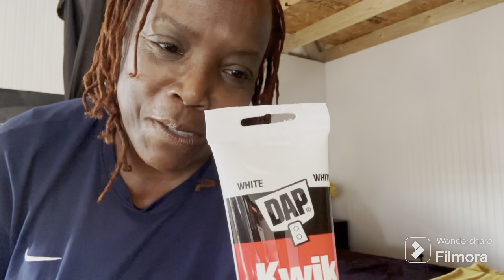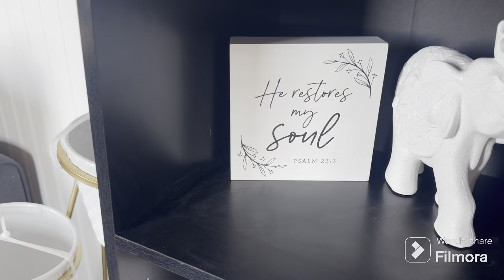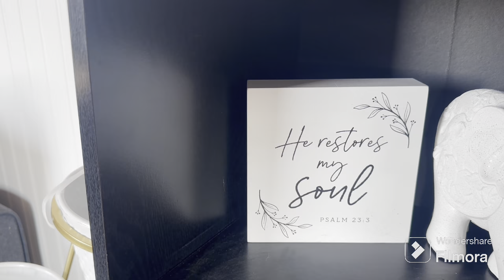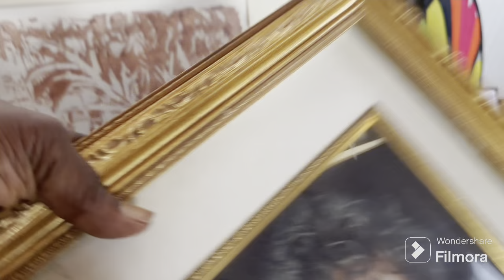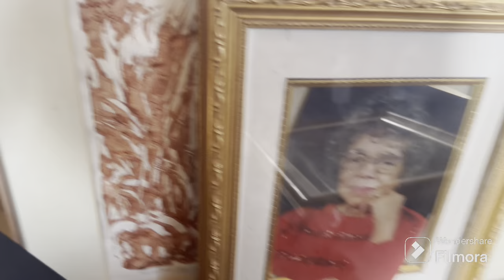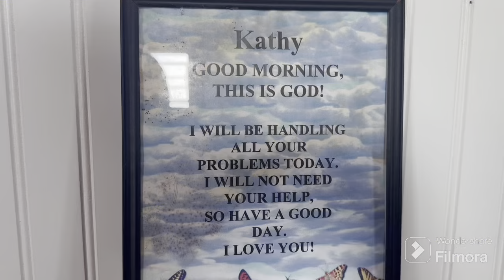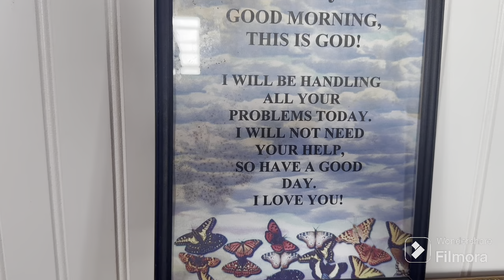Living Life Off Grid/ My Walls Are Falling Down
Address
Traveling with Charity

$kdavishopefaith